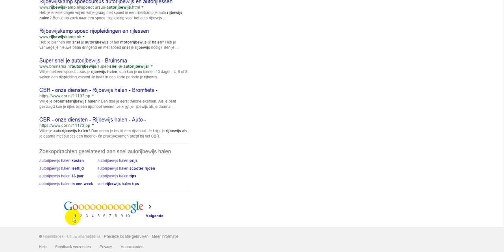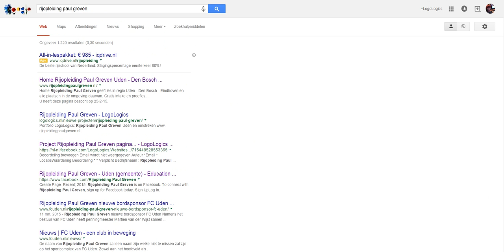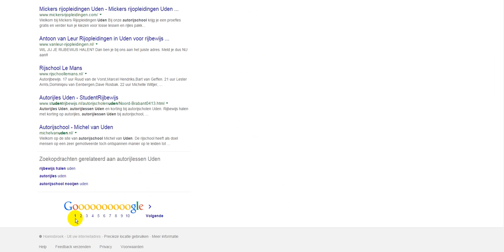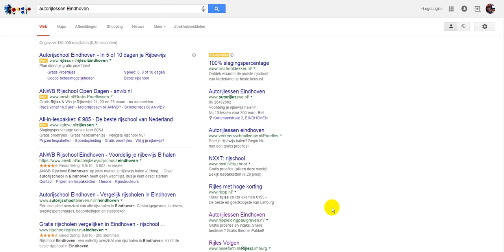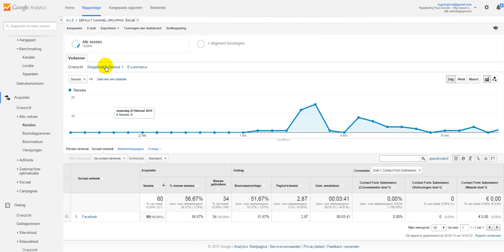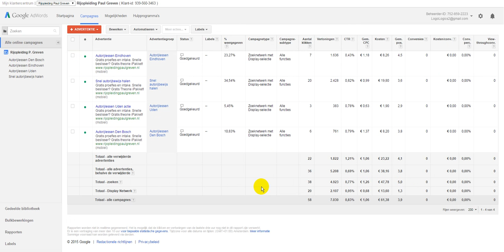Adwords en organische zoekresultaten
hier laat ik je live zien dat je advertenties gewoon lekker direct op pagina 1 staan allemaal